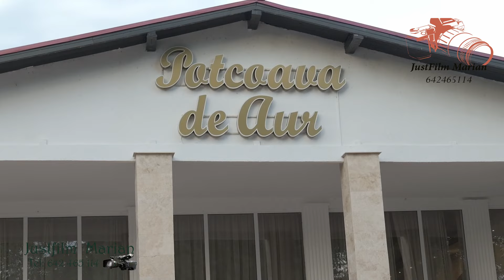Nunta Cosmin si Ancuta si micutul Jacob in Alexandria 16 august 2023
Nunta Cosmin si Ancuta si micutul Jacob in Alexandria 16 august 2023 Justfilm marian
Canal Administrat de # justfilm marian justfilm media
CONTACT Justfilm marian Foto-Video : 📞 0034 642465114 ☎️
justfilm marian Digital Filmari nunti , filmari evenimente, fotografii nunta, albume foto, photobook, fotograf cameraman nunta, fotografii evenimente, foto video